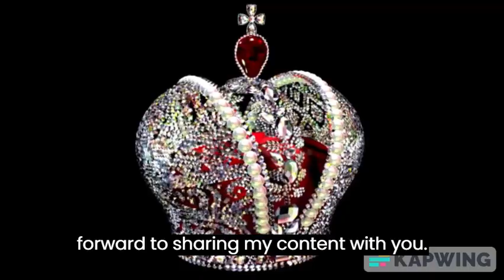Celebrating Historic Royal Births for 3 February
If you would like me to do a deep dive into one of your favourite royals, leave a comment in the section down below.  If you have celebrated your birthday on the 3rd of February, or know someone who has, I hope you and they had a wonderful day.  You celebrated your birthday with one historic royal figure.